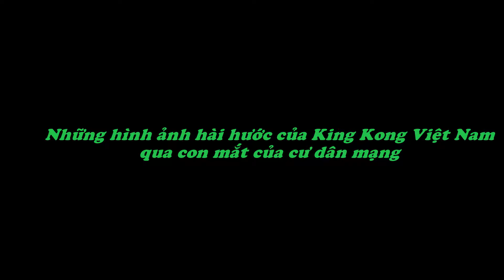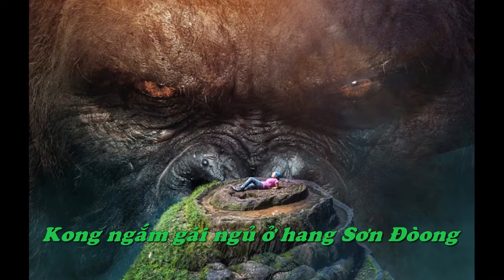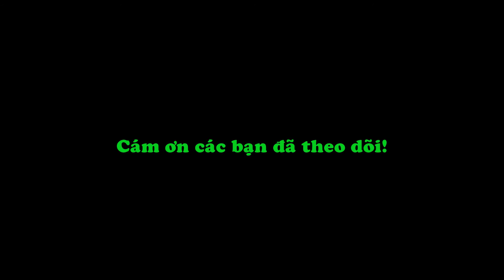Kinh Kong du lịch Việt Nam - những hình ảnh hài hước (Kinh kong - funny pictures)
nguồn ảnh: Internet